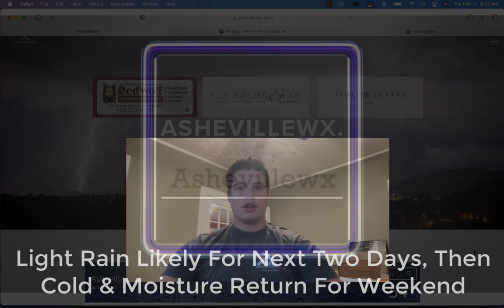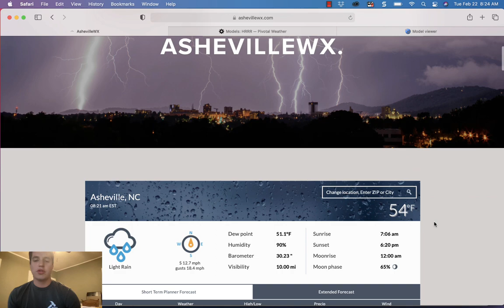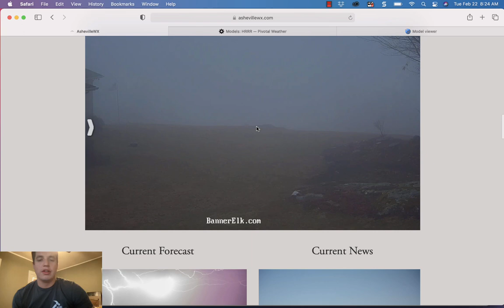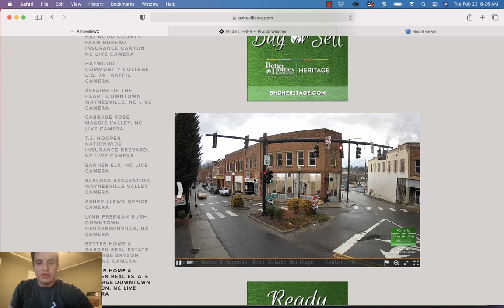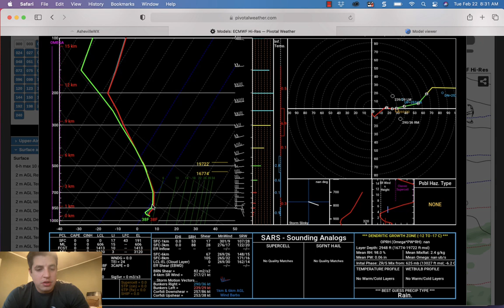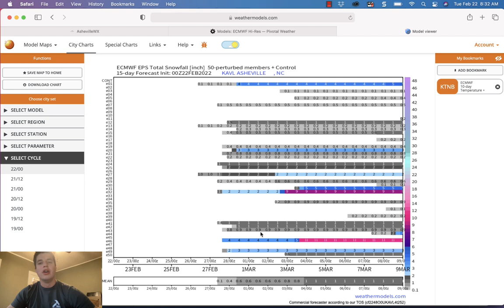Showers Possible Over Next Two Days, Then Cold & Moisture Return For Weekend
What looked to be a decent rainfall event has turned into scattered showers with high higher totals in above 3500'.  I am expecting less than a half inch of rainfall for most over the next two days as a weak front finally pushes through.  Then my focus turns to the weekend where some models have been showing the slight chance for a sleet/snow mix on Saturday night.  Just a small something to keep an eye on, but we are still several days out.  Here is everything you need to know.